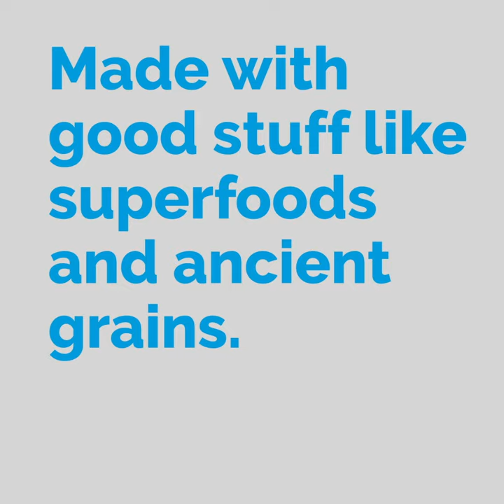Hen Up Organic Chicken Food In One Bag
Hen Up Organic Chicken Food is made with good stuff like Organic Peas, Organic Oats, Organic Barley, Organic Wheat, Organic Corn, Organic Cranberries and Organic Wild Blueberries.